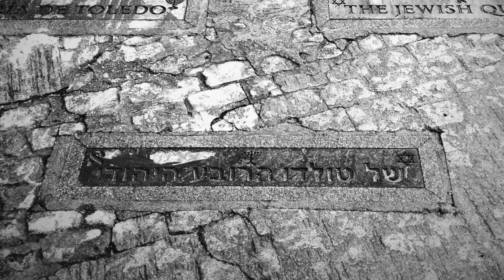Intro & Los Bilbilikos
Intro:
Composed & Arranged by Marcia:Bloom

Musicians:
Uwe Seemann - drums, upright bass, guitar

Los Bilbilikos:
Trad./Arr.: Marcia:Bloom

Musicians:
Matthias Meusel - drums, percussion, mallets
Andreas Barkhoff - trombone

Marcia:Bloom is:
Petra Schechter - vocals
Uwe Seemann - bass, guitar

From the album 'Ladino Soul'.

Recorded, mixed & mastered at BMP-Studio, Hanover/Germany by Ingo Schmidt

Photos by Ronald Frommann & Marcia:Bloom.

Produced by Uwe Seemann, co-produced by Petra Schechter